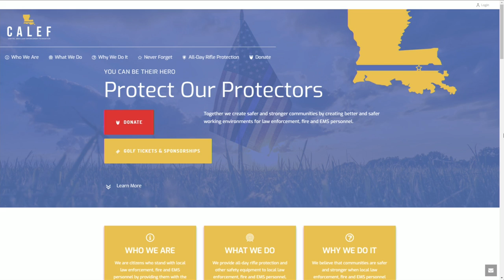CALEF's 3rd Annual Golf Classic